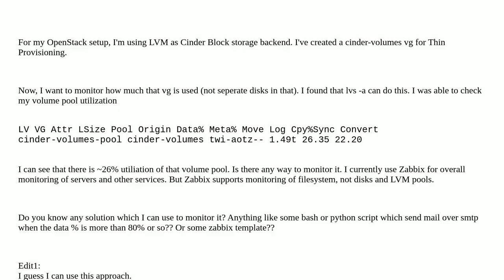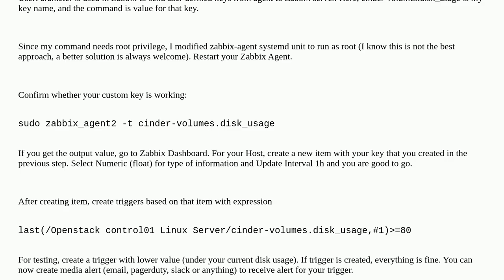Monitoring LVM Thin Pool with lvs -a regularly using Zabbix (or any other method)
A special thanks goes out to the awesome community

  disk-space-utilization lvm linux zabbix